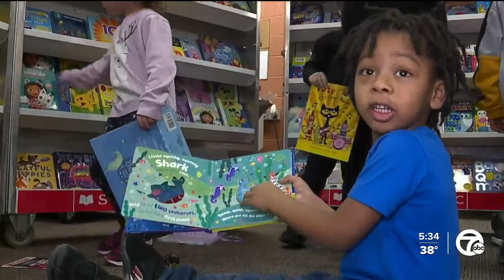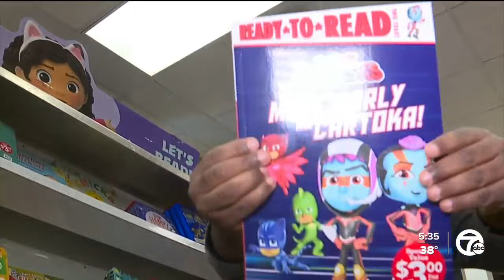WXYZ gives away 20K+ books to kids through 'If You Give A Child A Book' campaign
Employees at WXYZ and TV20, along with the Scripps Howard Foundation, have made it their mission to get high-quality books to kids in our community through the "If You Give A Child A Book" campaign.